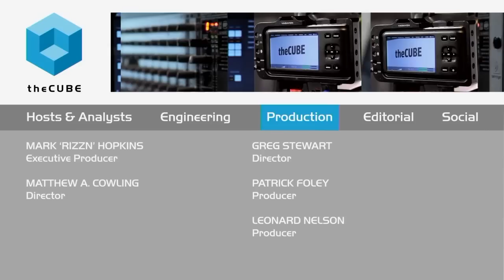Hilary Mason, Fast Forward Labs - Grace Hopper 2015 - GHC15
01. Hilary Mason, Fast Forward Labs, Visits theCUBE. (00:16)
02. Fast Forward Labs Researches Emerging Technologies. (00:48)
03. Machine Learning Is Not Magic. (02:30)
04. Moral Issues Surrounding Algorithms. (05:42)
05. How Hadoop and Spark are Advancing Machine Learning. (07:45)
06. Variety of Companies Represented at Grace Hopper. (11:59)
07. Current Project:  Language Summarization. (13:01)
08. Mason's Most Recommended Cheeseburgers. (14:49)

Is there a dark side of machine learning?

Machine learning is a powerful technology that allows computers to use data in new ways to provide an understanding and prediction of people or events. The benefits of machine learning are immense, but there’s a hidden dark side. People are coming to realize that companies and computers know an awful lot about them, enough to make them very nervous. Managing these concerns will be a big part of machine learning and other Big Data technologies going forward.

To shed some light on what this means to business and customers, Jeff Frick, cohost of theCUBE, from the SiliconANGLE Media team, talked with Hilary Mason, founder and CEO of Fast Forward Labs, at the Grace Hopper Celebration of Women in Computing 2015 conference.

Promoting an awareness about machine learning

The conversation started with a look at Fast Forward Labs and what it does. Mason replied that the company’s goal is to make clients smarter about their data and data science capabilities. This also involved educating people about the social implications of these technologies that might come up when a company deploys them. “Machine learning is not magic,” Mason said.

Thinking through these social concerns starts at the very beginning of the design process. How will people see the product in a few years as compared to now? Mason gave the example of Sony’s AIBO robot dog. While very popular in its time, eventually Sony discontinued support. Without repairs, the little robot dogs began to break down and their owners treated these malfunctions as real deaths, complete with funerals. Obviously, this was not a planned customer experience.

New advances fuel new technologies

The discussion then turned toward new tools and technologies. Mason explained that powerful technologies are becoming easier to use, enabling new capability for teams and companies. As the barriers to entry go down, she said, developers are playing with these technologies to see how they can improve the product. This also applies to data. Information that wasn’t usable before can now be prepared and put to work.